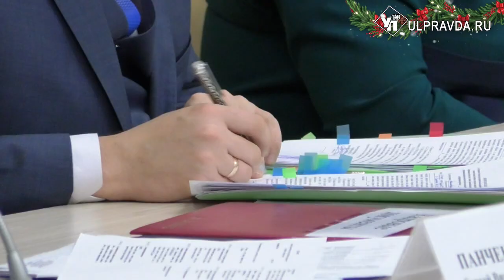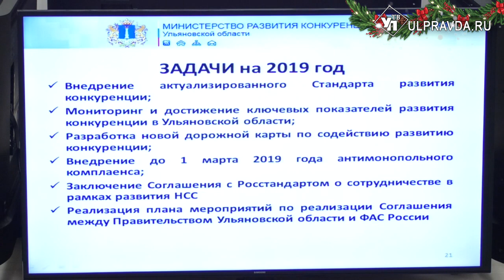В Ульяновске подвели итоги реализации конкурентной политики в 2018 году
В правительстве прошло расширенное заседание Координационного совета по внедрению стандарта развития конкуренции.